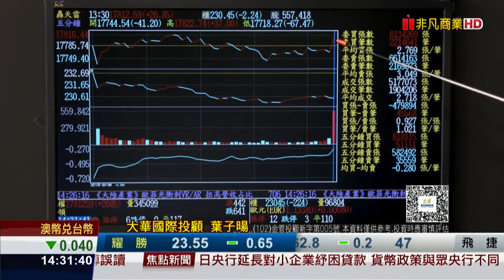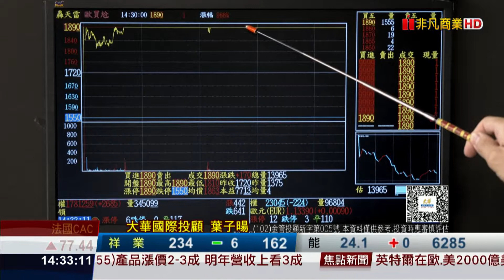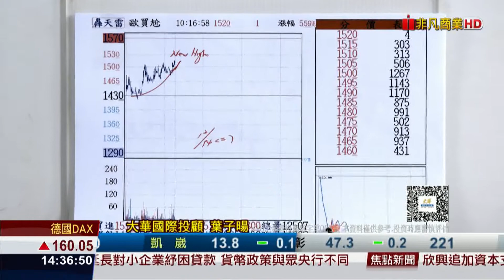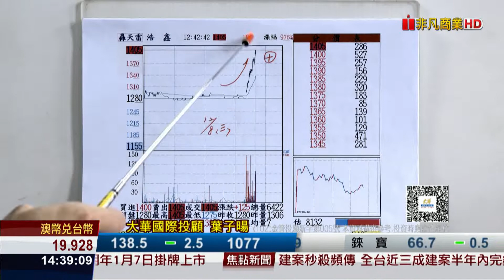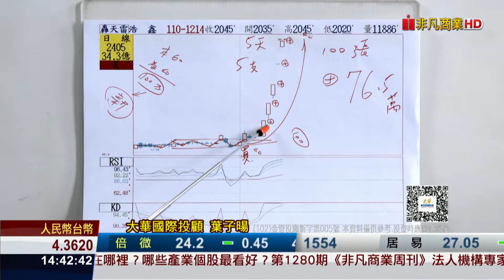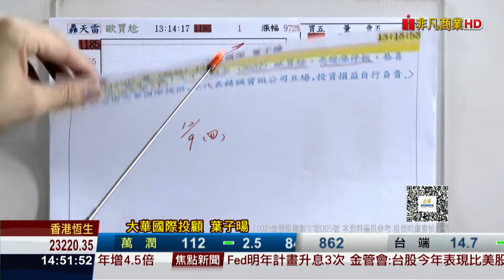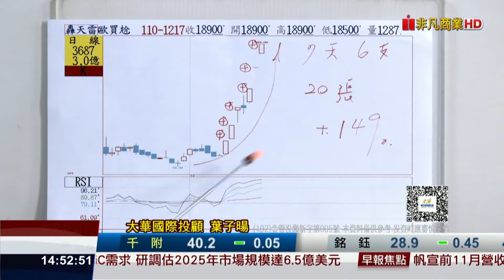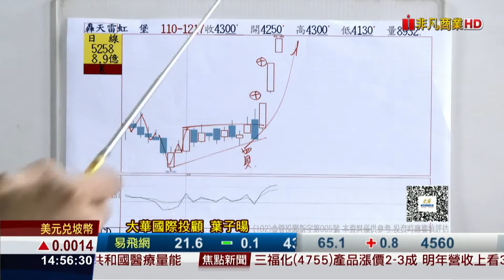20211217股海飛揚